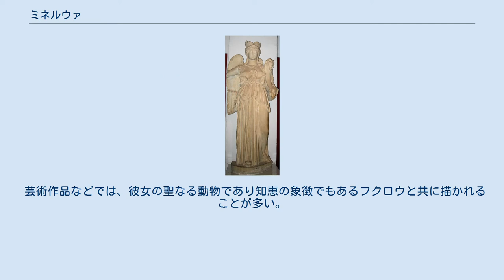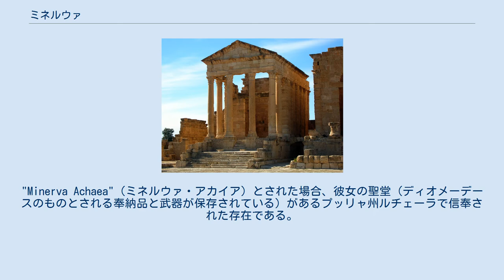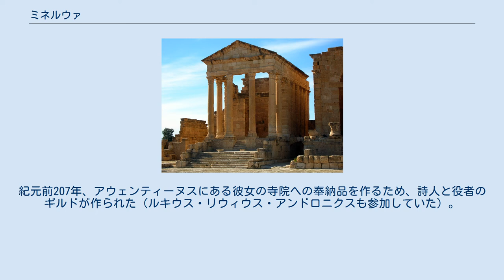ミネルウァ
アンドレア・マンテーニャによるミネルウァ（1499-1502） ミネルウァ（ラテン語: Minerva）は、詩・医学・知恵・商業・製織・工芸・魔術を司るローマ神話の女神。
 なお、項目名の表記は古典ラテン語などの音写に基づくが、俗ラテン語などに基づくミネルヴァという読みでも知られる。
英語読みはミナーヴァ。
 芸術作品などでは、彼女の聖なる動物であり知恵の象徴でもあるフクロウと共に描かれることが多い。
神話上では、音楽の発明者とされる。
ギリシア神話のアテーナーと同一視され、戦争の女神ともなっている。
 ミネルウァは、ユーピテル、ユーノーと共にローマのカピトリーノ三柱神とされた。
 ミネルウァには女神としての側面がいくつかあり、"Minerva Medica"（ミネルウァ・メディカ）とされた場合、彼女は医師と医療を司る女神であった。
"Minerva Achaea"（ミネルウァ・アカイア）とされた場合、彼女の聖堂（ディオメーデースのものとされる奉納品と武器が保存されている）があるプッリャ州ルチェーラで信奉された存在である。
 バースのローマ浴場跡で見つかった"スリス-ミネルウァ"の頭像 『祭暦』の三巻においてオウィディウスは彼女を、"goddess of a thousand works."（千の仕事の女神）と呼んだ。
ミネルウァはイタリア全土で信奉されていたが、唯一ローマにおいてはアテーナーの好戦的性格が共有され、戦いを司るようになった。
また、ミネルウァ信仰はブリタンニアにも持ち込まれ、知恵を司る土着の女神スリスと同一化されるなどした。
 ローマ人は3月19日から23日の彼女の祭典の内、（中性の複数形で）"Quinquatria"と呼ばれる19日を祝い、職人の祝日とした。
また、その縮小版である" the Minusculae Quinquatria"は、6月13日に宗教上大きな役割を果たすアウロス奏者によって行われた。
紀元前207年、アウェンティーヌスにある彼女の寺院への奉納品を作るため、詩人と役者のギルドが作られた（ルキウス・リウィウス・アンドロニクスも参加していた）。
 知恵を司る女神としての側面から、ミネルウァは教育機関などで紋章に取り入れられたりしている。
 ハイデルベルクのAlte Brückeにあるミネルウァ像 チュニジアのミネルウァ神殿 カリフォルニア州の紋章 名誉勲章